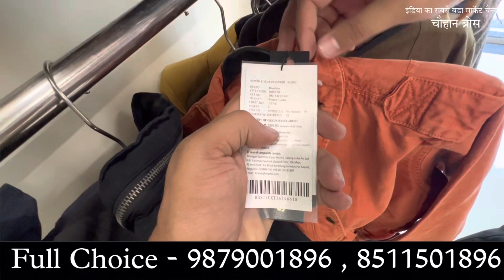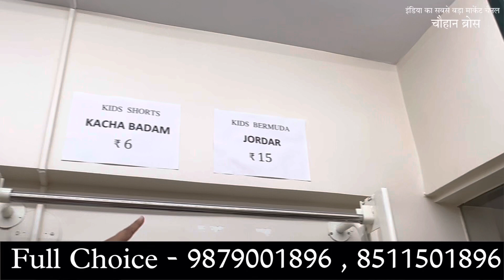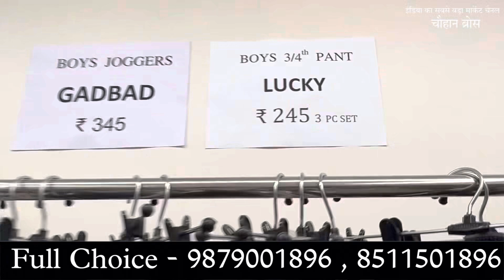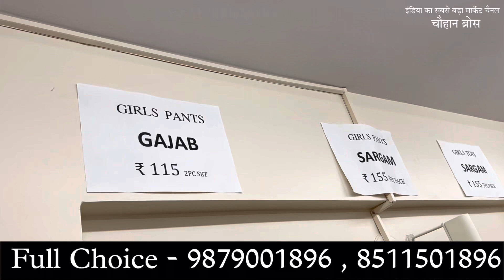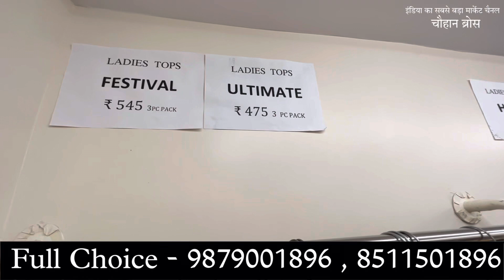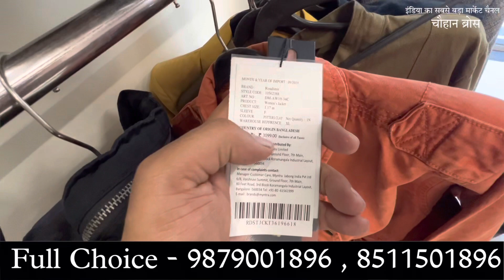₹6 मे कपड़े / Full Choice Buy Any Item In Unbelievable Price / Kids Wear ₹6 Only , Mini Tiripur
Full Choices wholesale:
LG- 37, Doriwala Square, Opp. Railway station, Beside Ginger hotel, Surat - 395003.